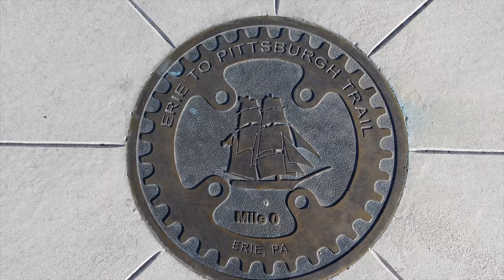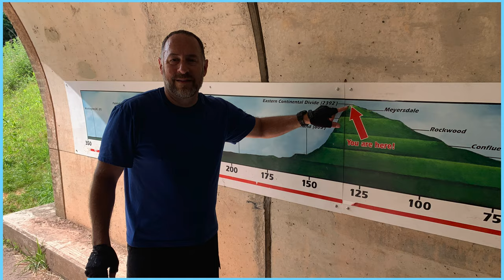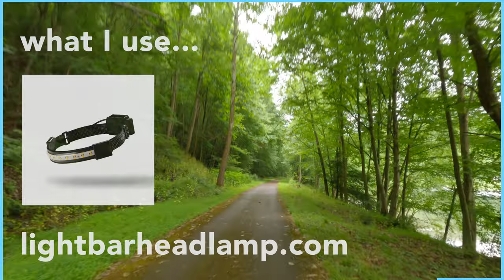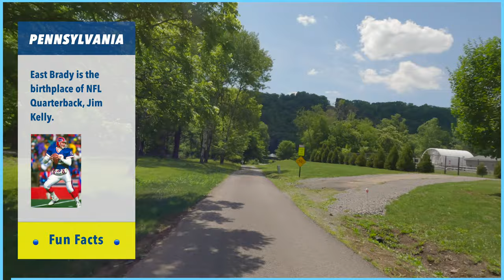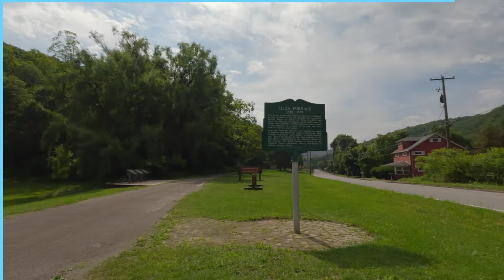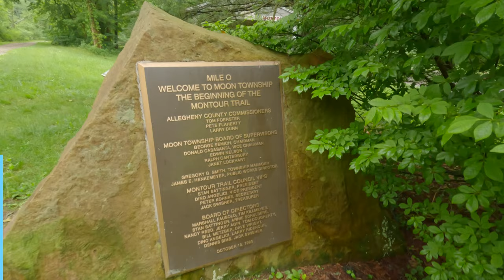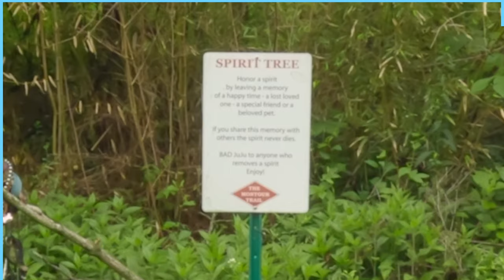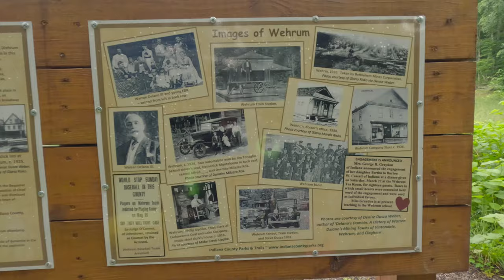The Great Western PA Rail Trail Tour (Full Tour)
Join me for a bicycling tour of some of western Pennsylvania’s finest rail trails.

Beginning with the Pine Creek Rail Trail, ride along to the Allegheny River Trail, the Redbank Valley Trail, the Armstrong Trail, the Ghost Town Trail and the Montour Trail, encircling the city of Pittsburgh. This tour took place in June of 2023. Canadian wildfires were blazing up north which caused issues at the very end of this trip.

While this is one big video, I will also be releasing individual videos of each trail. However, if you wish to simply jump to each trail in this file, here are the cut points:

Rail Trails
0:02:59 Pine Creek Rail Trail (Days 1-2)
0:43:59 Allegheny River Trail (Day 3)
1:10:47 Redbank Valley Trail (Day 4)
1:29:00 Armstrong Trail (Day 5)
1:58:58 Ghost Town Trail (Day 6)
2:26:37 Montour Trail (Days 7-8)

A few FAQs:
1:41:01 Soreness issues
2:53:56 Dealing with hotel staff
2:17:19 Camping or hotels
1:03:53 Weather issues
0:33:34 Solo or Group

Other EVEN BETTER Highlights:
2:36:04 The Montour Trail and Elephants!
1:56:45 Muffler Men! (See a great documentary on Muffler Men here
2:24:56 Contending with Kenny Rogers

Musical selections:
“Adventure Master” Nature Noise
“Slow Down” Kyle Church
“River in the Valley” River Lume
“Cloud Watching” As Tall As Pine
“Stormy Cloud” Simon Osterhold
“Lost” Vico V
“River Runs Deep” Sander Kalmeijer
"Damages" Ryan Prewett
“Smile” Michael Vignola
“Day and Night” Yellen
“Last Light” St. James
“You Linger With Me” Goldfinch

Camera + camera settings “Filmed on a GoPro 11 Black (4K/24fps, Linear mode), Insta360 One X, iPhone 13 Max Pro and edited in Final Cut Pro.”

(Bryan Wehmeyer @2023)

Bike Gear
Brooks B17 Saddle
Tail and Helmet Lights
Thule 25L Bike Panniers
Ortlieb Gravel (not currently on Amazon???)
Ortlieb Classic
Handlebar Mirrors
Trek Checkpoint ALR5
Trek Farley 5 Fat Bike

Camping Gear
Big Agnes Copper Spur HV UL 2-personTent
Big Agnes Copper Spur HV UL 1-personTent
Gearlight Headlamp
Powerlix Sleeping Pad
Flextail Portable Pump
Jetfoil Camping Stove
ECOOPRO Sleeping Bag
Vumos Sleeping Bag Liner

Clothing
BALEAF Men's 3D Padded Bike Shorts
For the ladies: BALEAF Women's 4D Padded Bike Shorts
Wool Socks
Wool Shirts
Mountain Bike Shorts (with pockets!)
BALEAF Men’s Winter Bike Pants
BALEAF Women’s Winter Cycling Pants/Tights
Hot Sockee Neoprene Toe Warmers

Bike Supplies
Squirt Chain Lube
Tri-Flow General lubricant
Focopot Bike Cleaning Kit

Tour Accessories
Loop Ear Plugs
Chamois Butter
Chamois Butter Convenience Packs

Camera Gear
GoPro Hero 12
GoPro Enduro 2-Battery Kit
Insta360 X3 with Selfie Stick
SanDisk 256G Extreme Plus
San Disk 256G Extreme
San Disk 512G Extreme
Ulanzi GoPro Mount
HSU Aluminum Bike Mount for GoPro
Sametop Handlebar GoPro Mount
GoPro Chest Mount
Suptig Chest Mount
Sony ZV-E10 (Camera only)
Glide Gear TMP100 Teleprompter

Computer Gear
Macbook Pro (M1)
Blue Yeti USB Microphone
Sandisk SSD External hard drive
PromptSmart Pro (not sure what’s up with this app)
I use Final Cut Pro X and Apple Motion for video production.

Food, Hydration and Snacks
Nuun Tablets